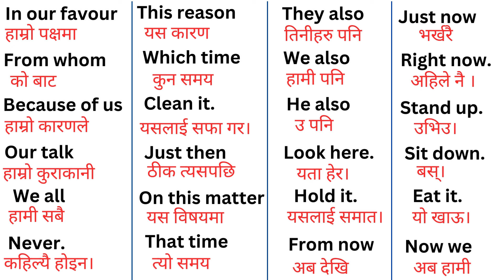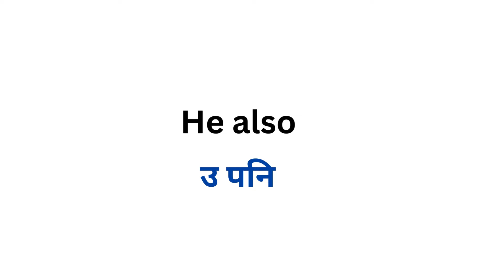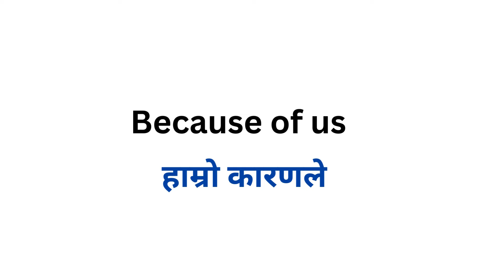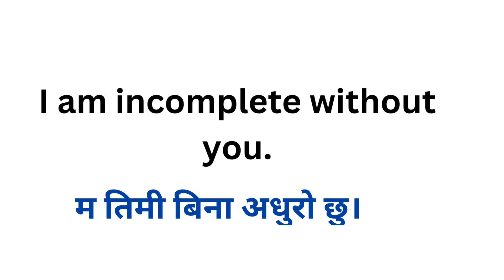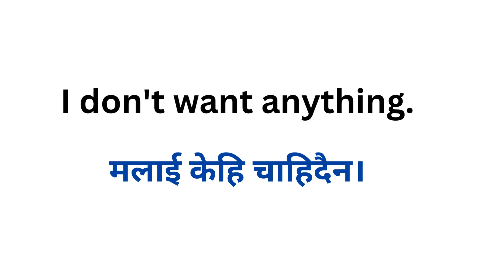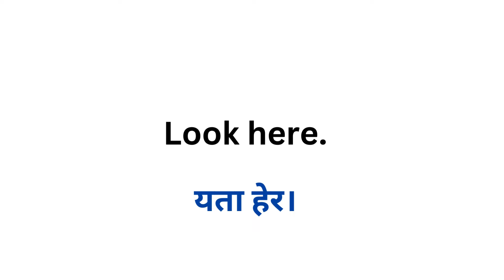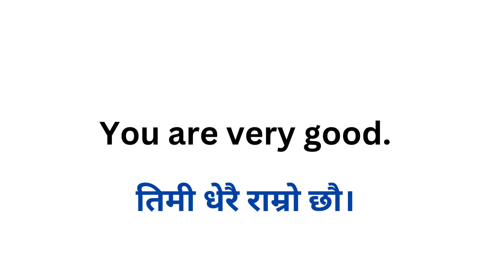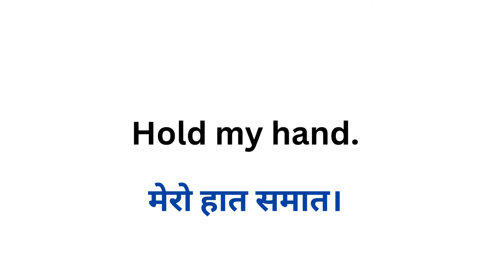Small sentences for daily use / English speaking practice/ English learning/learn English in nepali